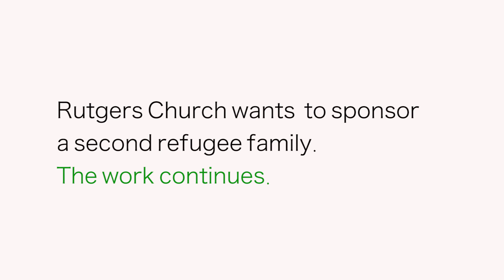One Family: The Story of the Refugee Task Force of Rutgers Presbyterian Church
A church community and its neighbors on the Upper West Side of Manhattan came together to sponsor a Syrian refugee family. This is the inspiring story of how and why they did it, in their own words.